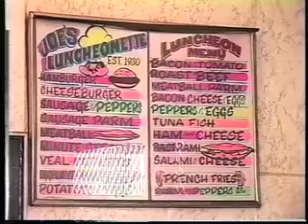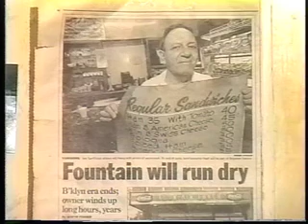That's Brooklyn Nostalgia - Joe's Luncheonette.mov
Joe's Luncheonette was one of the last places where you could get a chocolate egg cream.